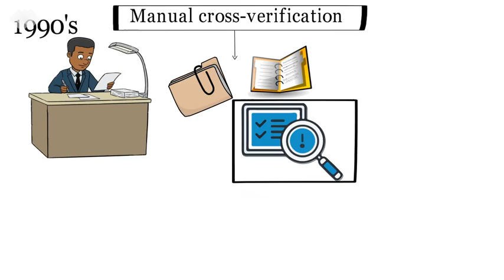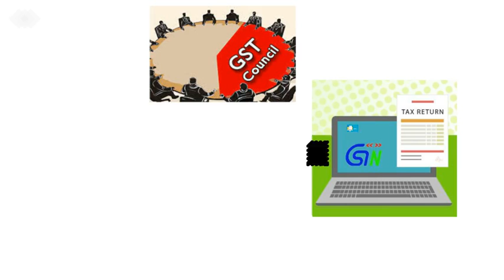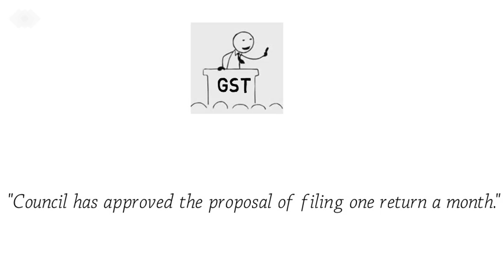You can file 1 return instead of 3 GST returns every month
Whether you are a registered dealer or not, you must have heard or read someone bemoaning about GST returns. Everyone had been complaining about red tape in GSTR. They found the information provided in GSTR-1, GSTR-2, and GSTR-3 to be redundant. Although GSTR-2 and GSTR-3 have not even seen the daylight, GST council in its 27th meeting has nailed it down, for once and for all. You need to file one return, and that's it.

Connect